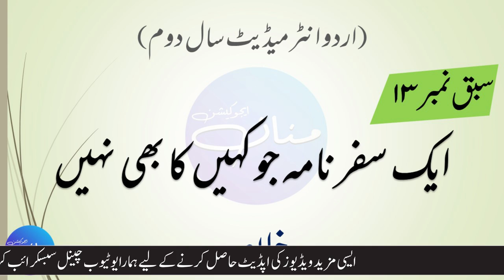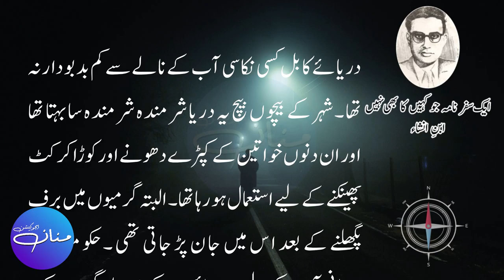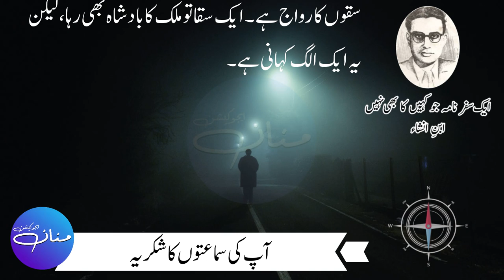Aik Safarnama Jo Kahin Ka Bhi Nahi | 2nd Year Urdu Chapter 13 Khulasa | FSc, ICS, FA, I.Com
Aik Safarnama Jo Kahin Ka Bhi Nahi | 2nd Year Urdu Chapter 11 Khulasa | FSc, ICS, FA, I.Com|

In this video, we will learn how to write a summary / khulasa of chapter no. 13 Aik safarnama Jo Khahin Ka bhi Nahi written by Ibn-e-Insha, a famous poet and writer of Urdu Literature. This lecture is prepared from the book of Sarmaya Urdu, for the students of Intermediate Class Part II i.e. FSc II, F.A II, ICS II, I.Com.